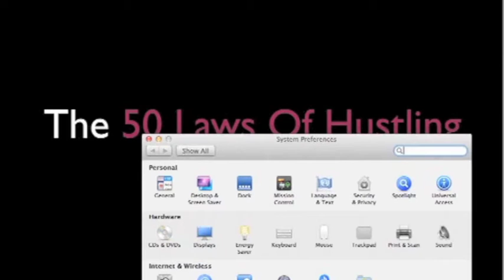The 50 Laws Of Hustling Nov 11 2013